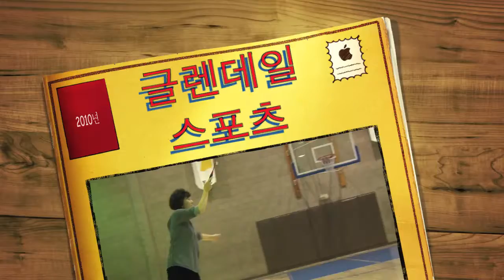Gym Night of Glendale Korean Church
Glendale Korean Church playing Volley ball, Badminton, and Foot Volley ball.